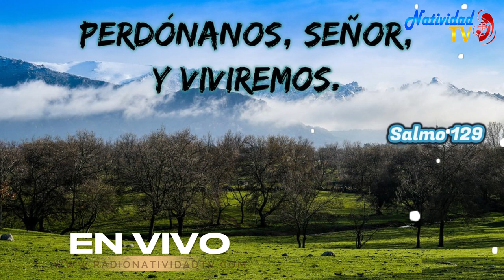SALMO DEL DÍA | Servidora / Melissa Méndez | Martes, 10/10/2023